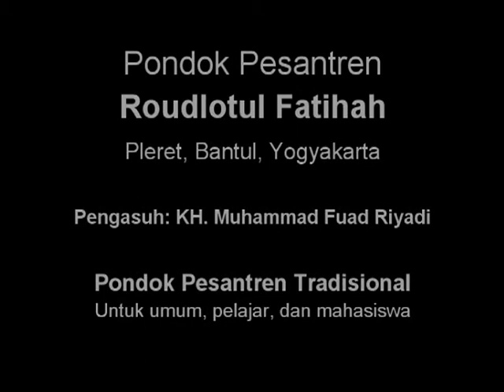Ruh Para Syuhada (Ngaji bareng Gus Fuad Plered. Rabu 27 Nov 2013)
Video rekaman ngaji bareng Gus Fuad Plered (KH. Muhammad Fuad Riyadi). Kitab Nashoihuddiniyyah, Irsyadul'ibad & Riyadlussholihin. Pondok Pesantren Tradisional Roudlotul Fatihah, Barat Kaki Gunung Sentono, Pleret, Bantul, Yogyakarta. Kunjungi web kami di lidahwali.com untuk mendapatkan info kegiatan ngaji yang lebih lengkap. Matur nuwun. Semoga bermanfaat..